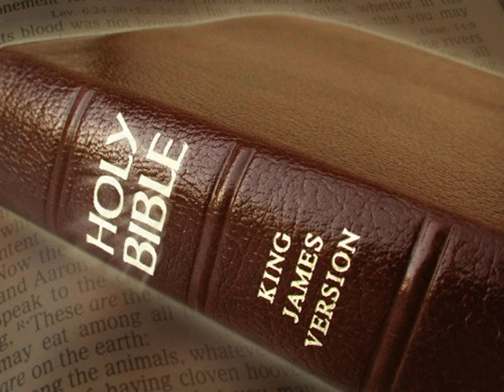King James Version Bible Audiobook Book of Joshua Chapter 24